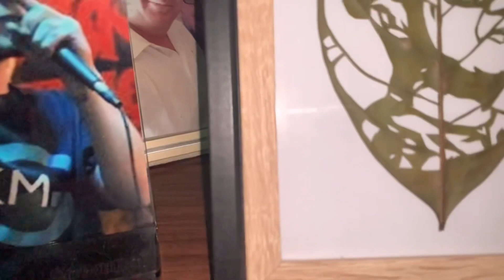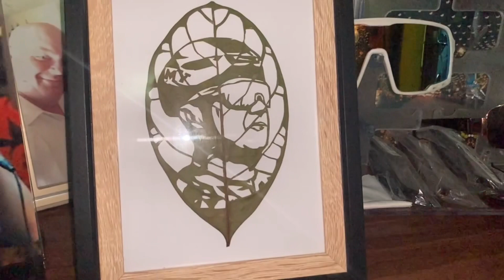Totally Unexpected Fan Gift - Blew my mind!!!!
Every now and again I get some random gifts from fans and today’s was no exception!!! totally amazing I’m so honored and the gift itself so unique and beautifully hand crafted!!!

All footage was shot on the iPhone Max Xs or the DJI Osmo Action Cam